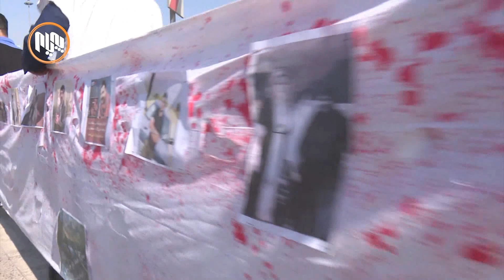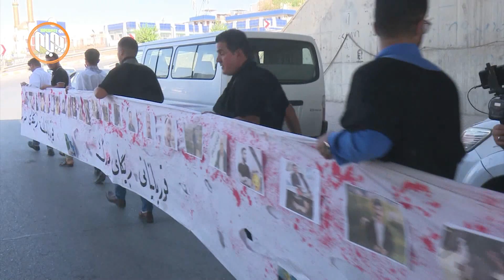دژ به‌ ته‌واونه‌كردنی ڕێگای سلێمانی-كه‌لار گردبوونه‌وه‌ به‌ڕێوه‌چوو